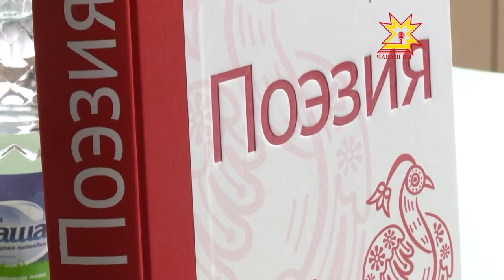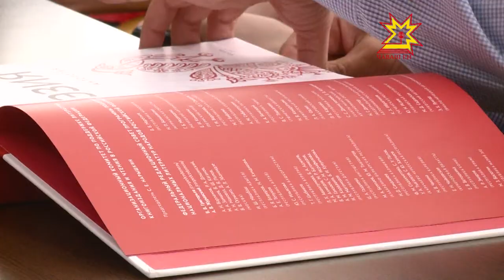Вак халăхсен поэзине сыхласа хăвармалла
Любовь Мартьянова, Марина Карягина, Геннадий Айхи, Николай Исмуков тата Петĕр Яккусен. Çак çыравçăсен сăввисене Раççей халăхĕсен хальхи литературин анталогине кĕртнĕ. Халĕ унпа кашниех паллашма пултарать.